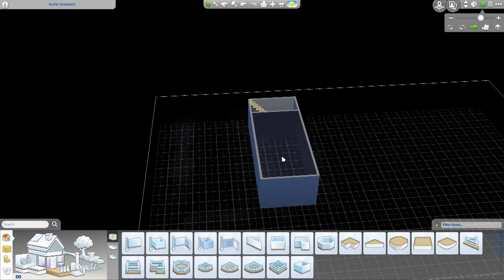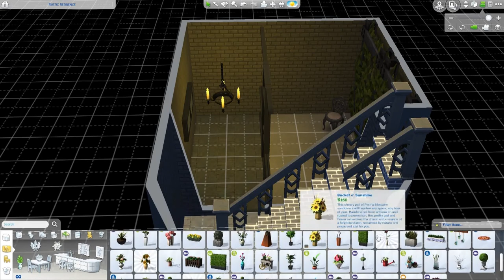HAUNTED VICTORIAN SCHOOL! - Hollieween Build Challenge // Shroomy Sims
HAPPY HALLOWEEN! (jk I don't celebrate it but do it for the vid ya know)

FAQ's:
♡ What's your name? ♡ I won't share it, but call me Shroomy!
♡ What do you use to record your screen? ♡ OBS
♡ What do you use to record your voice? ♡ Plantronics Headset + Windows Voice Recorder
♡ What do you use to edit? ♡ Adobe Premiere Elements 11

Here is another video for you guys, I really love this video and I hope you do too!
Follow me on the Gallery: @shroomysims
Use the seemeshroomy on the Gallery for me to see your creations!

Hugs, Shroomy Xx